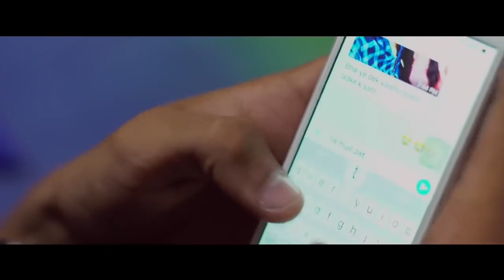THANIYE | NEW MALAYALAM ALBUM SONGS 2020 | NAWAZ MUNNA NEW SONGS 2020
THANIYE | NEW MALAYALAM ALBUM 2020 | NAWAZ MUNNA NEW ALBUM SONGS 2020

lyrics singer : nawaz munna
album : thaniye